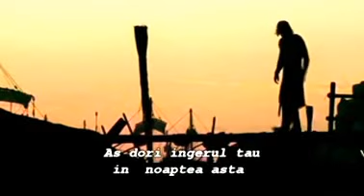Aș dori un înger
Nightwish - Wish I Had an Angel